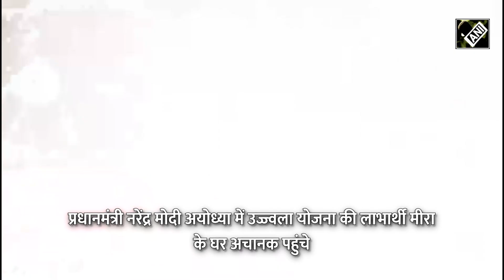PM Narendra Modi ने अयोध्या में उज्जवला योजना के लाभार्थियों से मुलाकात कर पी उनके घर की चाय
प्रधानमंत्री नरेंद्र मोदी अयोध्या में उज्ज्वला योजना की लाभार्थी मीरा के घर अचानक पहुंचे जहां उन्होंने परिवार के सदस्यों के साथ कुछ समय गुजारा। उन्होंने इस मुलाकात के बीच मीरा के हाथों की बनी चाय भी पी। प्रधानमंत्री ने चाय पीकर मीरा से कहा कि चाय थोड़ी मीठी हो गई है। वहीं तस्वीरों में प्रधानमंत्री नरेंद्र मोदी को बच्चे के साथ खेलते देखा जा सकता है। प्रधानमंत्री नरेंद्र मोदी ने परिवार के साथ बैठकर उनके हाल चाल भी लिए उन्होंने यह भी जाना कि कैसे उज्जवला योजना उनके जीवन को बना रहा आसान। वहीं उज्जला लाभार्थी मीरा ने बताया कि कैसे उज्जवला योजना के तहत मिला सिलेंडर उनके जीवन को कैसे असान बना रहा है।